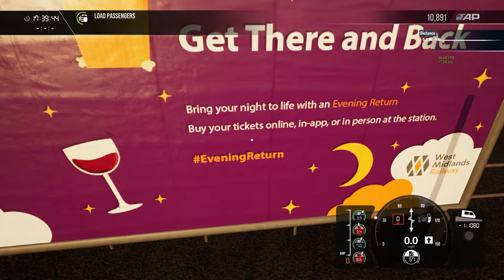Train Sim World 4 - Thursday's Easter Route Lucky Dip with added SSJ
Hello and welcome to the stream.
In tonights stream I drove four routes.  These were as follows:-

1.  Great Western Express 2015   Last drove  29/02/2024
2.  Cajon Pass                                 Last drove  31/10/2023
3.  London Underground Bakerloo Last drove 25/11/2023
4.  East Coast Mainline                  Last drove 25/01/2023

Dovetail Live Creator Club Profiles:-
PS5

Show your love and support for Hentis Rail. Consider making a donation.

Links to the Extended Railcam Streams and 8 Hour shifts on Various routes with in Train Sim World.

Hauptstrecke Rhein Ruhr, Southeastern Highspeed, Dresden Riesa, Liverpool - Crewe, Bremen - Oldenburg,

Northern Trans Pennine 10 hour stream

I stream directly from the Sony PS5 via You Tube using their in built software/hardware.

Or via Twitch on the Xbox Series X

Filmed using either A Canon EOS 750D, GoPro Hero black 7 or Samsung Galaxy Note 9

USB Streaming Podcast PC Microphone Behringer Bigfoot All in one USB Studio Condenser Microphone.

Headphones

Betron HD1000 Wired Mic less Headphones - awesome sound quality.